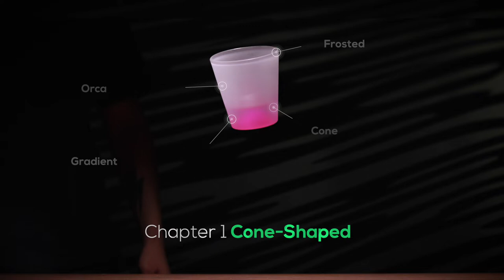Sublimation Gradient Color Frosted Glass Collction | Beer Stein | Cone-Shaped | Tumbler- Photo USA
- Gradient Color Frosted Glass Collection -
Let the rainbow stay in your life with Photo USA’s Gradient Color Frosted Glass! These beautiful sublimation cup will add much more fun to your drinking and have your party filled with joy and happiness.
[ 10 oz. Colored Frosted Tumbler Glass in Gradient Color for Sublimation ]
[ 10 oz. Sublimation Color Glass Mug (in Gradient Color) ]
[ 15 oz. Sublimation Colored Glass Skinny Tumbler with Straw ]
[ 16 oz. Sublimation Glass Beer Mug in Gradient Color ]
[ 17 oz. Sublimation Colored Frosted Glass Cup in Ombré Color ]

- Photo USA -
Photo USA is the leading manufacturer of dye-sublimation ceramics and a full range of dye-sublimation image products. We develop and sell the products to be processed with dye-sublimation presses, the dye-sublimation presses to create high-quality ceramic images, and the full range of sublimation machines and raw materials for making high-quality ceramic products. Established in 1992, we pride ourselves on being one of the large sublimation mug providers in the world.

Address: A-2716,Spaces International Center,No.8 Dongdaqiao Road,Chaoyang District, Beijing ,China 100020